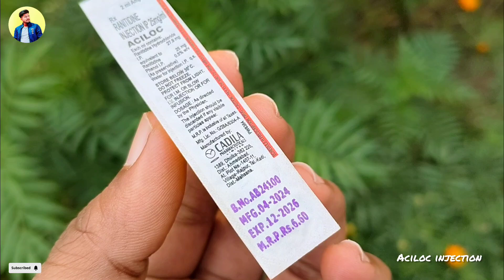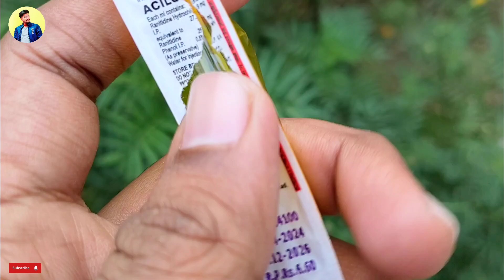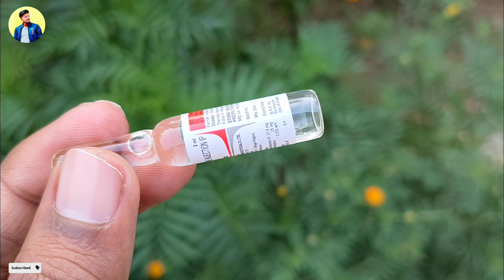Aciloc injection use, side effects and dosage / Ranitidine injection ke fayde or dose / Medical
Aciloc injection use, side effects and dosage / Ranitidine injection ke fayde nuksaan or dose / Medical
। Pharmacist Hitanshu Toriya 🔥

(Health Education)